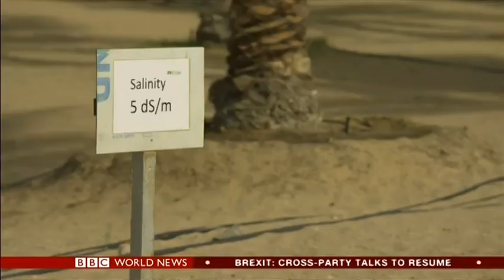BBC World News report on future farming in harsh environments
Watch a BBC World News report "Future farming in harsh environments" (23 April 2019) featuring some of ICBA's work in harsh environments. Learn how our scientists are making deserts bloom.
ICBAAgriculture is supported by the Government of the UAE, the Islamic Development Bank (IsDB)​, and many other stakeholders.